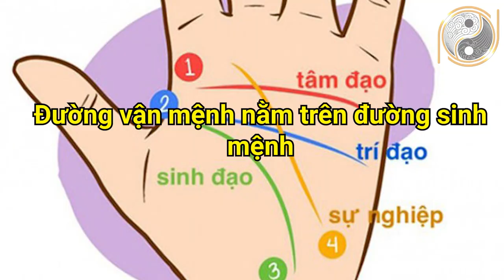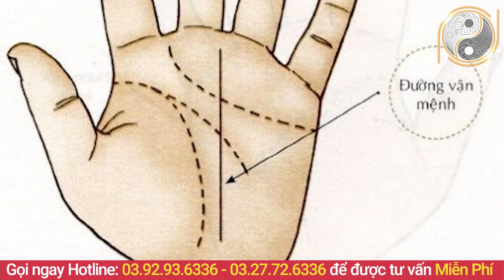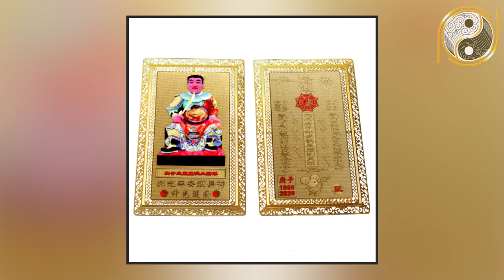Đàn Bà Có Tướng Này Hậu Vận Giàu Có Sung Túc, Càng Già Càng Giàu Tiền Bạc Đầy Nhà Của Cải Tiêu 7 Đời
01. Linh phù giải hạn
02. Hồ lô hóa giải Ngũ Hoàng
03. Mai Hoa Phú Quý
04. Gương bát quái tinh cầu
05. Kim bài thái tuế 2023
06. Vòng tam hợp Dần Ngọ Tuất
07. Vòng tam hợp Thân Tý Thìn
08. Vòng tam hợp Hợi Mão Mùi
09. Vòng Tam Hợp Tỵ Dậu Sửu
10. Bát bảo tâm kinh
11. Minh Quang pháp bảo cầu
12. Minh Quang pháp bảo lục giác
13. Tỳ Hưu Lộc Tài (Đồng)
14. Tỳ Hưu Khai Vận ( Bạch Ngọc)
15. Bách Niên Tụ Tài ( tụ tài lộc)
16. Song long ngọc ấn ( ấn thăng quan)
17. Kim bài ngũ Lộ Thần Tài
18. Hồ lô bình an ( treo xe)
19. Móc khóa văn xương
20. Ống bút văn xương gỗ đào
21. Bút văn xương gỗ đào
22. Bút văn xương gỗ đào nhỏ
23. Hoa mai kim tiền ( mạ vàng )
24. Các vật phẩm phong thủy khác Nội dung: Đàn Bà Có Tướng Này Hậu Vận Giàu Có Sung Túc, Càng Già Càng Giàu Tiền Bạc Đầy Nhà Của Cải Tiêu 7 Đời